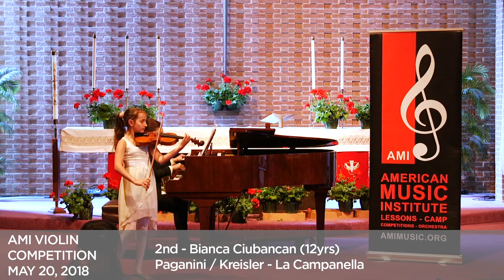AMI Violin Competition 2018- Bianca Ciubancan - 2nd place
The 2018 American Music Institute Violin Competition - Winners & Laureates. Competition held on May 6th, 2018 at AMI's Clarendon Hills Campus, coordinated by Remus Badea.